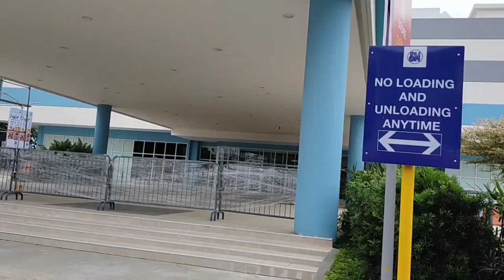SM MALL BUTUAN CITY UPDATE / PHILIPPINES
Butuan City SM Mall update! Open na po this coming November 3, 2020 at 10 am. Shop na soon!❤️